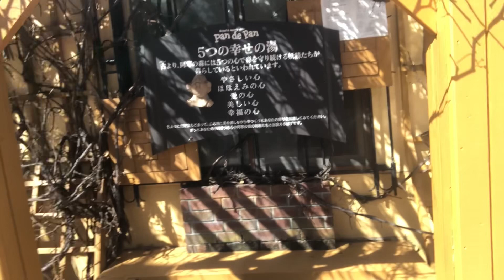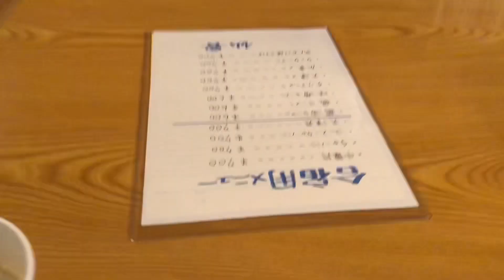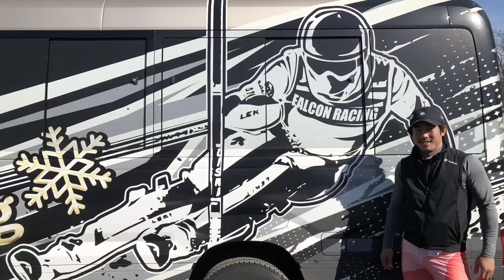アルペンスキーヤー 小山陽平 AlpenSkier YOHEI Koyama 2023年6月23日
Alpen Skier  Koyama Yohei